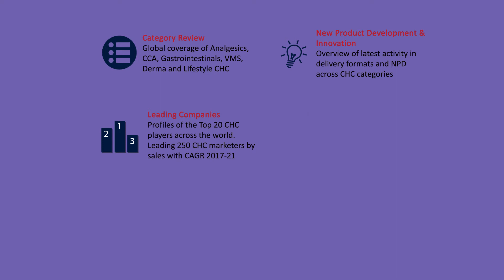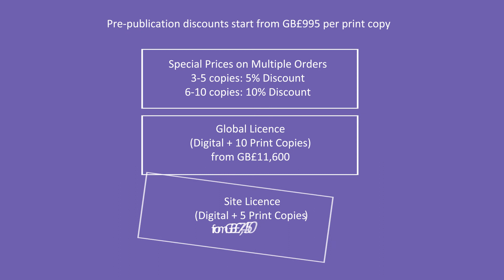Explore CHC YearBook 2022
A closer look at the contents of CHC YearBook 2022; this year's edition has expanded coverage, with all channels data for the total CHC market, including splits for Store, Direct and Internet & mail order sales.

Selected chapters will feature added detail of sales via Direct (MLM) and Internet & mail order channels, reflecting the latest information from our dedicated DB6 database.